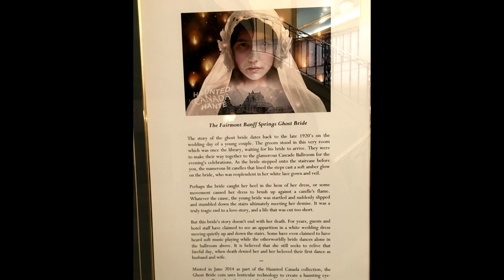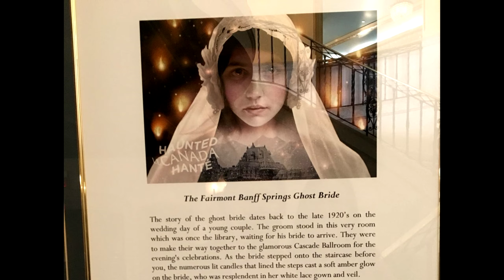The HAUNTED Banff Springs Hotel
In this video we explore the famously haunted hotel in Banff Alberta, Canada.

Haunted Locations
True Horror Stories
Creepypastas
Cryptids
And More!